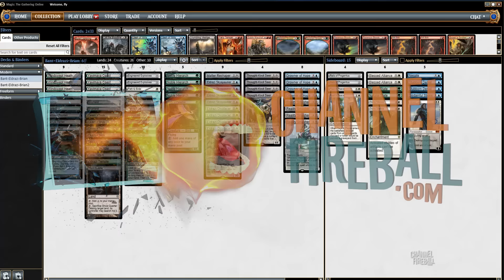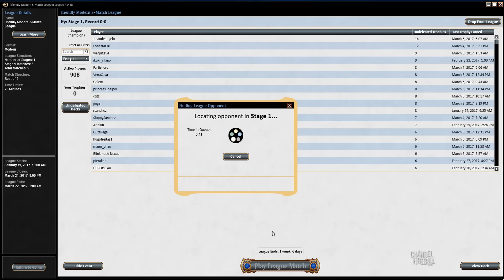Channel DeMars - Modern Bant Eldrazi (Deck Tech & Match 1)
Cast some Eldrazi in Modern with Brian DeMars as he navigates a Modern queue with his Bant build!